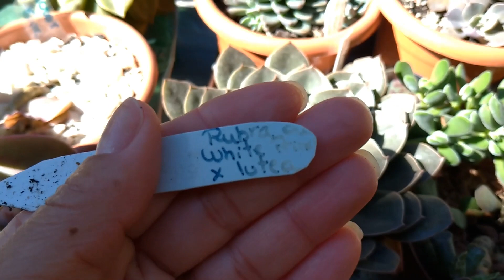Sol do MEIO DIA nas suculentas e manutenção de alguns vasos | Simone Felic.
Olá pessoal! Hoje terá replante e tour aqui no cantinho, o replante das suculentas é sempre presente aqui no canal, bem como atualizações de plantinhas que estão sendo cultivadas a algum tempo e quero falar um pouco da evolução elas.
 Mostro também outras plantinhas suculentas ao pleno sol de inverno. Elas estão muito bem e saudáveis. Faço este tour para vocês verem como elas estão ao ar livre e a sol pleno.
 Mostro a graptopetalum Victor kane que está linda e colorida e que fiz algumas mudinhas dela. É uma planta que tem sido fácil cultivo e com uma coloração incrível que torna arranjos maravilhosos.
 Mostro também uma hibrida que tem sido também de fácil cultivo e está linda no local de cultivo.
 Dou atualização da minha echeveria linda jean que está com mudinhas e adorando o sol pleno de inverno que é mais frio e dá uma cor e saúde para as suculentas.
 Mostro é claro os meninos Max e luke que vocês ama ver. Os traquinas hoje estão bem calminhos, no meio dia é hora de tirar aquela soneca, deve ser o sono que eles estão calmos rsrsrs.
 Mostro o replante da crassula arborescens subsp. Undulatifolia que cresceu bastante depois do replante passado que teve nematoides (Nematodeo). E agora as mudas de crassula recebem novo vaso assim com a delosperma echinatum que eu podei todinha, pois eu não estava mais gostando o efeito que ela estava.

Neste canal eu mostro minha coleção de cactos e suculentas, e também dicas de como cultivar suculentas que estão dando certo aqui no cantinho. Tem muitos replantes e cuidados que eu tenho tido no combate á pragas e doenças nas plantas.